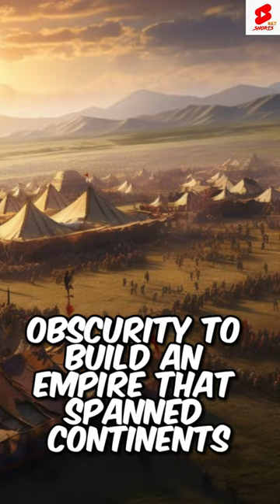Genghis Khan: Conqueror of Nations and Master of Strategy The Unifier of the Mongol Tribes 4K UHD.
Description:Genghis Khan, originally named Temujin, is one of history's most remarkable and influential figures. Here is an in-depth look at his life, achievements, and legacy:
Early Life
Birth: Temujin was born around 1162 in the Khentii Mountains of Mongolia. His exact birth date is unclear, but he belonged to the Borjigin clan, which was part of the Mongol tribes.
Family: His father, Yesugei, was a tribal chief who was poisoned by rivals when Temujin was just nine years old. After his father's death, Temujin and his family faced hardship, which shaped his resilience and leadership qualities.
Struggles: Temujin's family was abandoned by their clan, forcing them to survive as outcasts. This period of struggle taught him important survival skills and the value of loyalty and unity.
Uniting the Mongol Tribes: Throughout his early life, Temujin sought to unite the fragmented Mongol tribes. He formed alliances through strategic marriages, notably marrying Börte, who became his primary wife.
Military Strategy: Temujin was a brilliant military strategist. He reorganized his followers into a disciplined army and utilized innovative tactics, such as mobility and psychological warfare.
Becoming Genghis Khan: In 1206, after years of warfare and unification, Temujin was proclaimed Genghis Khan, meaning "Universal Ruler." This title marked the beginning of the Mongol Empire.
Conquests and Empire Building
Mongol Empire: Under Genghis Khan, the Mongol Empire expanded rapidly, covering vast territories across Asia and into Europe. At its height, it became the largest contiguous empire in history.
Military Campaigns: Genghis Khan led successful campaigns against the Khwarezmian Empire, the Western Xia, and the Jin Dynasty. His forces employed a combination of swift cavalry maneuvers and brutal tactics, often leading to the complete destruction of enemy cities.
Innovations: Genghis Khan's military innovations included the use of horse archers, organized divisions, and effective communication systems. He also implemented a meritocratic system within his ranks, promoting individuals based on ability rather than noble birth.
Governance and Administration
Yassa Code: Genghis Khan established a legal code known as the Yassa, which emphasized loyalty, discipline, and the proper treatment of conquered peoples. It aimed to maintain order within his empire.
Religious Tolerance: He practiced religious tolerance and allowed various faiths to coexist within his empire. This policy helped to integrate diverse cultures and populations.
Trade and Communication: Genghis Khan promoted trade along the Silk Road, facilitating cultural exchange and economic growth. He established a messenger system that enhanced communication across his vast empire.
Death: Genghis Khan died in 1227 during a campaign against the Western Xia. The exact cause of his death remains a topic of debate, with theories ranging from injuries sustained in battle to illness.
Burial: His burial site is unknown, as his funeral was conducted in secrecy. It is believed that his body was buried in accordance with Mongol traditions, with efforts made to hide the location to prevent desecration.
Legacy: Genghis Khan's legacy is complex. He is remembered as a ruthless conqueror who caused immense destruction, but also as a unifier who created one of the greatest empires in history. His descendants continued to expand the empire, and his influence can still be seen in the modern world.
Cultural Impact
Historical Figure: Genghis Khan has become a legendary figure in history, celebrated in Mongolian culture and recognized globally. His life and conquests have inspired numerous books, films, and scholarly studies.
Contemporary Relevance: Today, Genghis Khan is often studied in the context of leadership, military strategy, and the effects of empire-building on world history.
In summary, Genghis Khan's impact on history is profound. He transformed the political landscape of Eurasia, shaping the course of civilizations and leaving an indelible mark on the world.